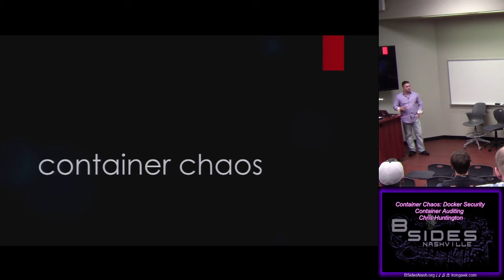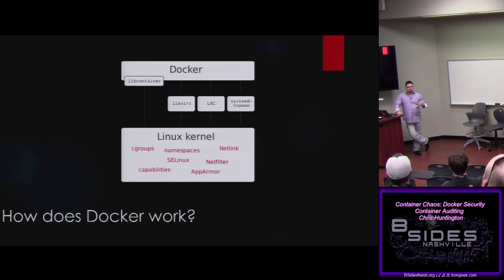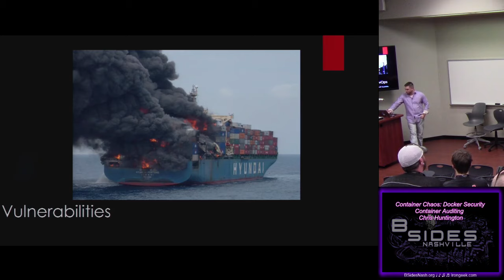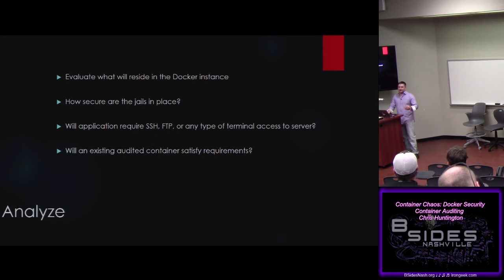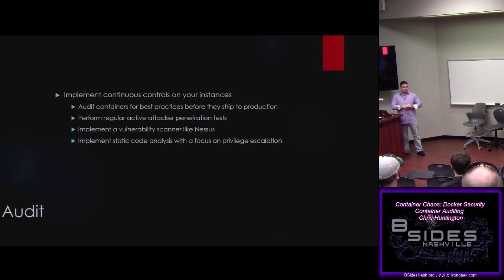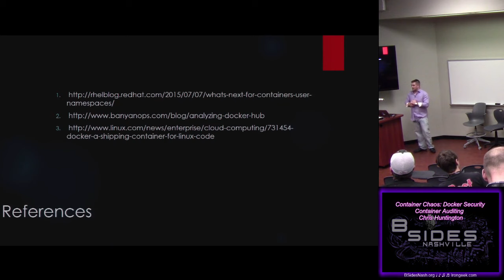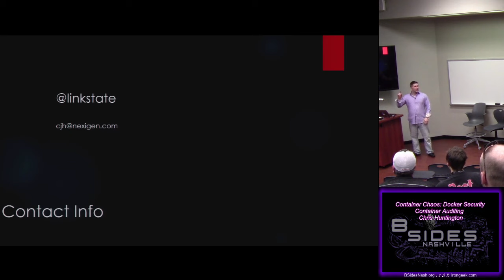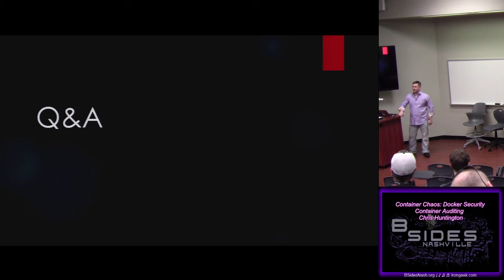B02 Container Chaos Docker Security Container Auditing Chris Huntington